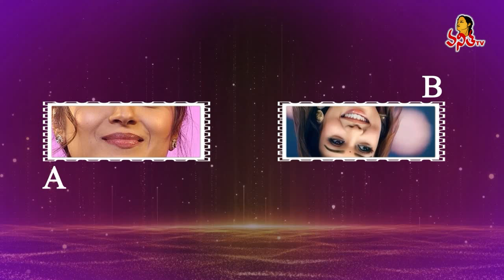Cheppukondi Chuddam | Star Vanitha | 08th March 2024 | Women's Mega Game Show | Vanitha TV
Cheppukondi Chuddam | Star Vanitha | 08th March 2024 | Shyamala | Women's Mega Game Show | Vanitha TV